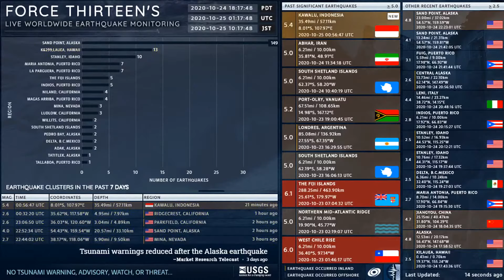2020-10-25 00:56:47 UTC | M 5.4 - Kawalu, Indonesia | Force Thirteen Earthquakes